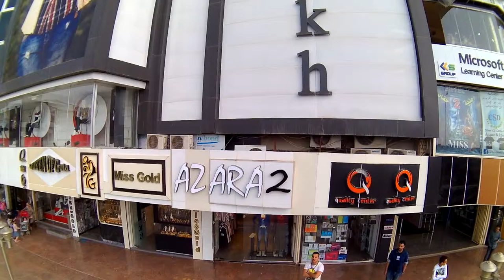تايفون G كواد كور